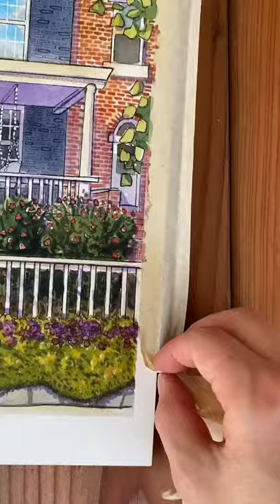Illustrating a blue townhome 🏠